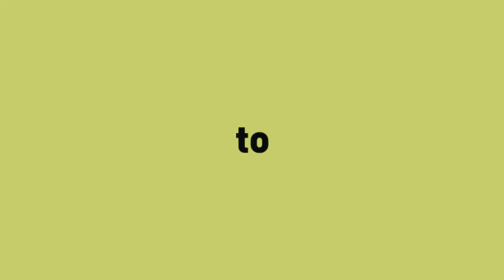CARA DISPLAY YANG BAIK DAN BENAR SEPERTI DISPLAY DI ALFAMART INDOMARET | BEDAH DISPLAY